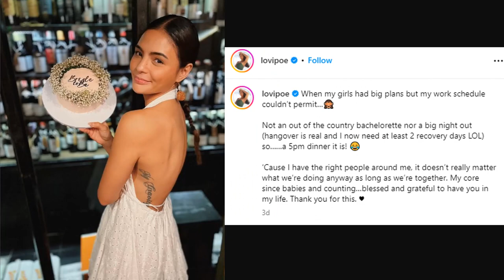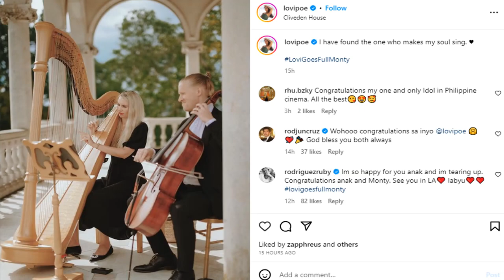Complete Video & Photos of Lovi & Monty Wedding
Actress Lovi Poe ties the knot with her fiancé Monty Blencowe in a fairytale UK wedding. The couple exchanged vows in an intimate wedding ceremony held at the Cliveden House, a luxurious country estate in Buckinghamshire, England on Sunday.

Lovi and Monty were first spotted together in 2019 and since then, they’ve maintained a low-key long-distance relationship. Lovi based in the Philippines and Monty based in the United States.